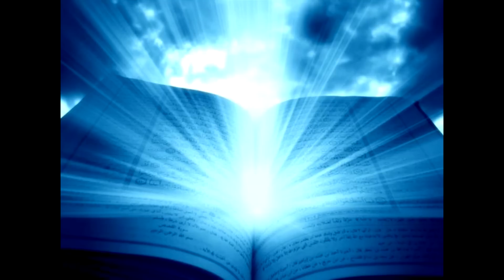ВЗАИМООТНОШЕНИЯ МЕЖДУ БЛИЗНЕЦОВЫМИ ПЛАМЕНАМИ 2019 отец АБСОЛЮТ приняла Марта